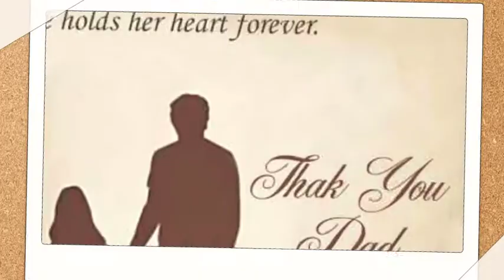Happy Father's Day 2022 Status